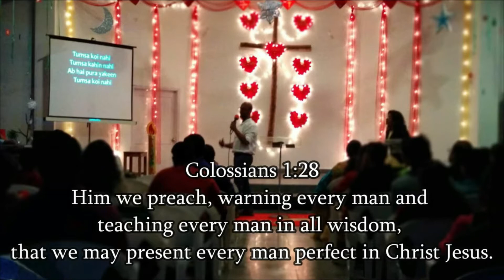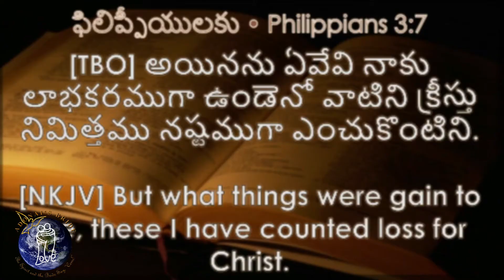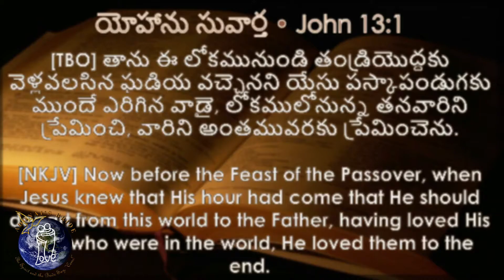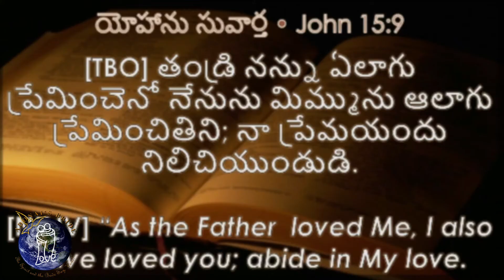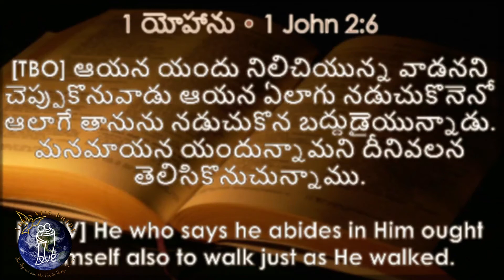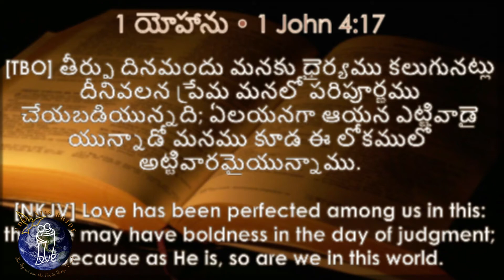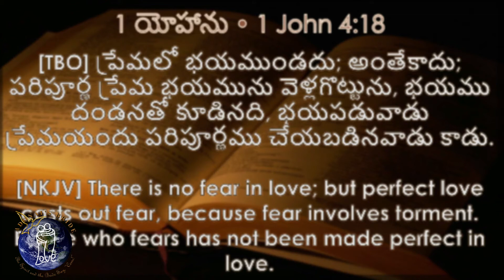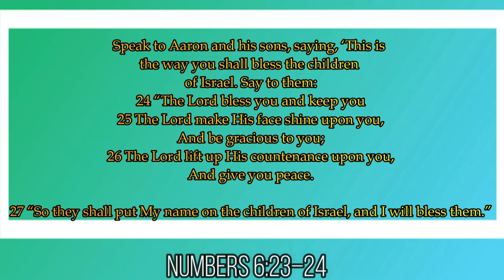యేసుక్రీస్తు ప్రేమ నుండి మనల్ని ఎవరు వేరు చేయగలరు - ఆంథోనీ శామ్యూల్.